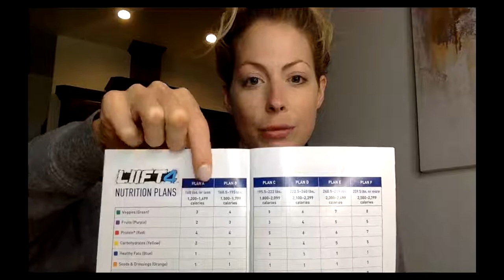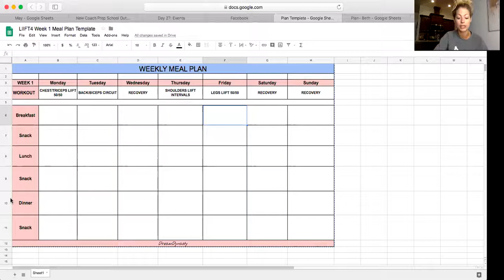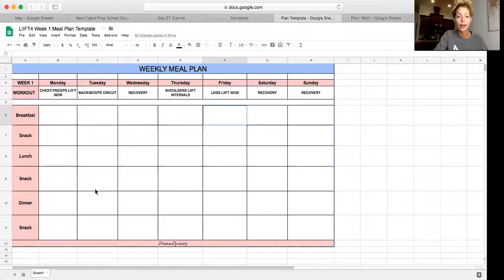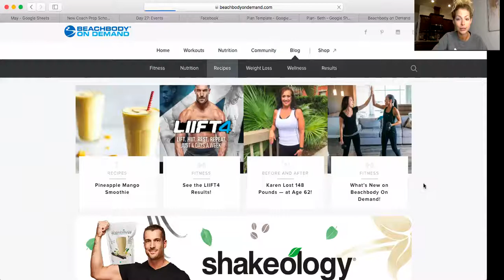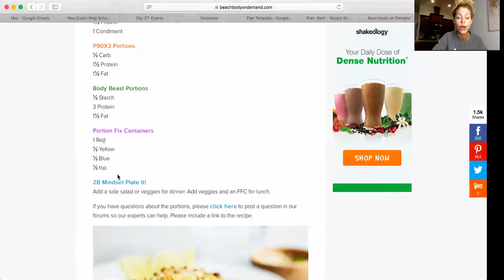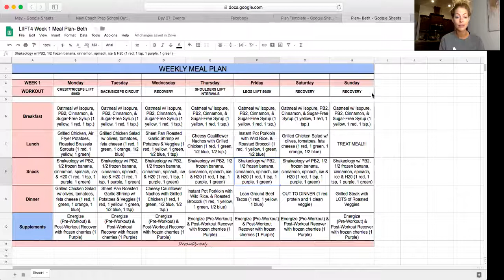LIIFT4 Meal Planning!